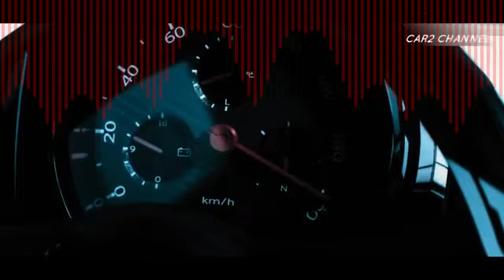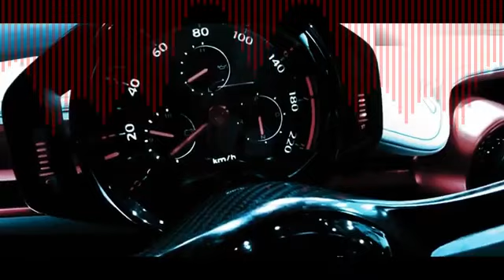IRFAN kobe IMRRR 6 3 Nissan Gripz Concept 1